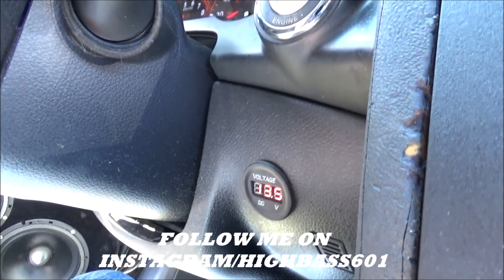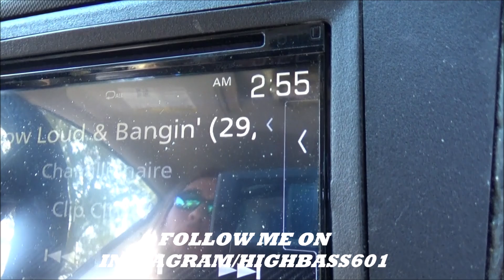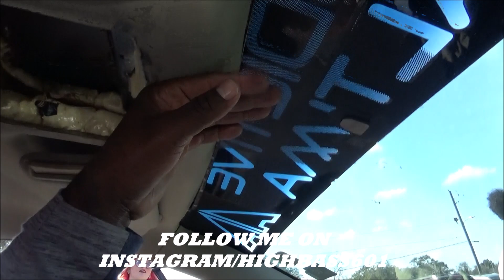MAN YOU DESTROYING THEM LOWS | 4 ADDICTIVE AUDIO 15S | VITAL POWER 7K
CHROME AUDIO 6.5S
70AH YING LONG LITHIUM CELLS
CES 270 ALT.